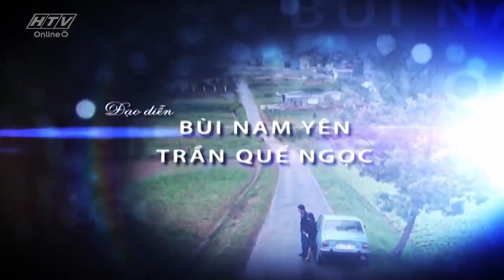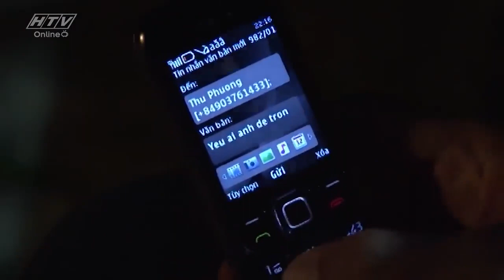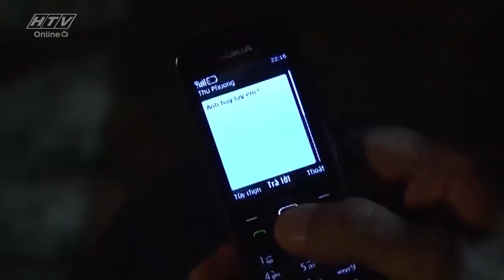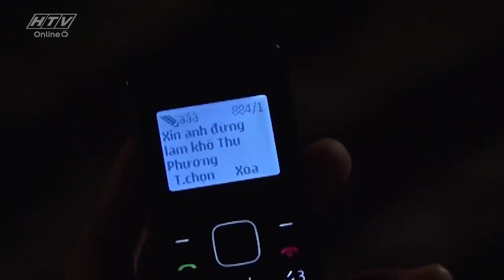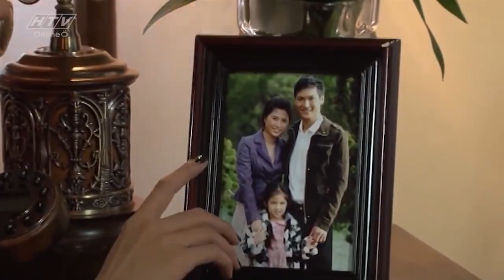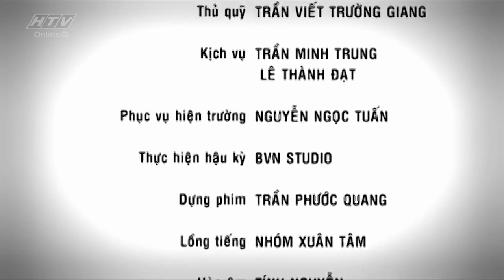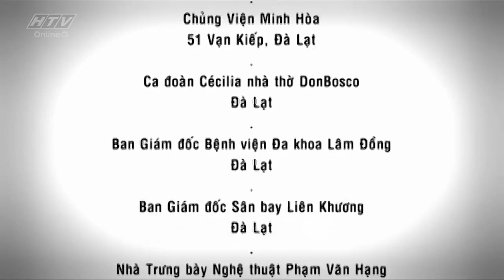Đỗ Quyên Trong Mưa - Tập 2 | HTVC Phim Truyện Việt Nam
Đỗ Quyên Trong Mưa (Tập 3) vào lúc 18g00 PM Việt Nam ngày 03/03/2023
Bộ phim kể về gia đình nhỏ của Đỗ Quyên – Hà Nguyên rạn nứt sau 5 năm chung sống chỉ vì “phút xao lòng” của Hà Nguyên. Trong khi Đỗ Quyên muốn tìm cho mình chốn bình yên khác, thì Hà Nguyên vẫn cố níu giữ vì anh hy vọng đứa con gái 5 tuổi sẽ là sợi dây hàn gắn. Mỗi người gầy dựng cho mình tổ ấm mới sau không ít sóng gió: cha vợ mới của Hà Nguyên ban đầu không chấp nhận; chồng mới của Đỗ Quyên - bác sĩ Nam Nghi luôn dằn vặt cảm giác có lỗi vì đã gây ra cú sốc cho người yêu cũ khi từ hôn để đến với Đỗ Quyên. Bảo Lam - đứa con bé bỏng của Đỗ Quyên - Hà Nguyên sau những khó khăn ban đầu trong các mối quan hệ mới từ chồng của mẹ, vợ của ba, dẫu nét buồn vẫn ẩn hiện trong ánh mắt nhưng cũng dần quen và chấp nhận thực tế. Nhưng, khi hạnh phúc mới vừa được nhen nhúm, thì bi kịch khác lại ập đến. Bé Bảo Lam bị ung thư máu, mà cách cứu sống duy nhất theo y học tiên tiến, là Đỗ Quyên và Hà Nguyên quay về với nhau để sinh thêm một đứa con, máu cuống rốn của em ruột Bảo Lam sẽ cứu sống bé.
Bộ phim với sự tham gia của các diễn viên: Phúc Hy, Mạnh Trường, Hồ Thái Huy, Quỳnh Như, Yumi, Anh Tuấn, Hồng Châu, Tuấn Anh, Mai Ly, Hoài Trang,….
✅ Web / Wap mobile :
► Smart TV /STB : Tải HTVC for Android TV